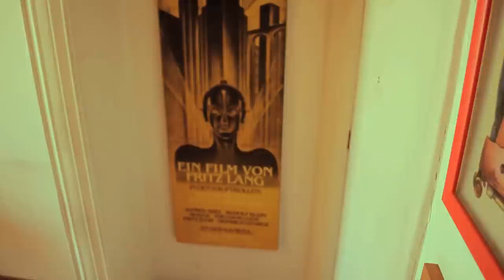Y que hace falta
Y que hace falta. De Leonardo Gayosso. Realizado por visión acústica. Apoyo especial de Elena Olivas, Francisco Piña de Hoyos, Fernando Pérez Gutiérrez. Y grandes amigos que apoyaron el proyecto. Edificio Vacas, La escondida, Y claro Leonardo Gayosso gran compositor!!